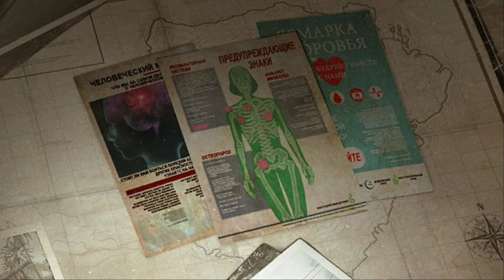WARZONE: "SECRETS OF THE PACIFIC" & NEW UPDATES REVEALED (The Last Hours Of Verdansk)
Secrets of the Pacific event and new updates revealed in Call of Duty WARZONE.

Call of Duty WARZONE: Paper Adler's & Red Doors Falling From The Sky Update (Warzone Update 1.45)

Call Of Duty WARZONE: First Look At NEW Secret Verdansk Bunkers! (Warzone Season 6 Easter Egg)

Call of Duty WARZONE: The Last Time I Unlocked Bunker 11 In Verdansk 2021 (Warzone Easter Egg)

Call of Duty WARZONE: How To Solve NEW ''Lost Lion'' Easter Egg, And More (Warzone Update)

Call of Duty WARZONE: Important NEW Update, Plunder Return, Krig Nerf, And More Nerfs (Patch Notes)

Call of Duty WARZONE: New Crazy Hack Allows Players To Dodge Bullets, But That's Not Only Bad News!

We also ended up getting some new information on the Warzone Map Changes, Warzone season 6, Warzone Cold War, and Warzone Rebirth Island where those will be taking place, some of the Season 6  DLC Weapons, and Season 6 Operators as well! COD MW and Cod Warzone.